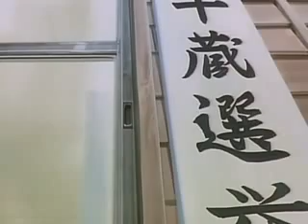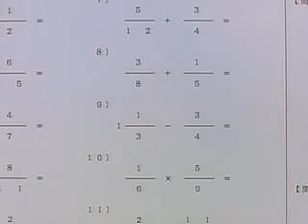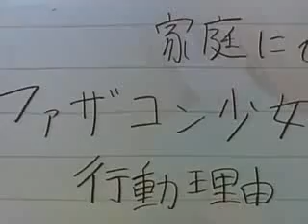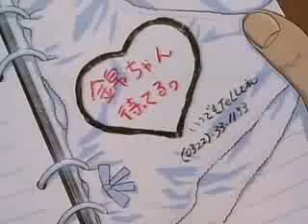Golden boy 2. Ángel de seduccion